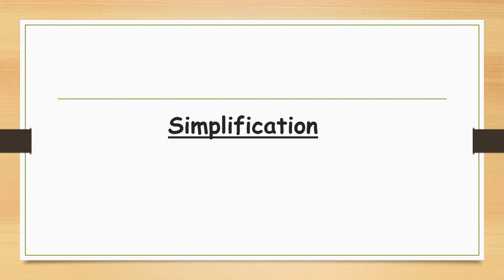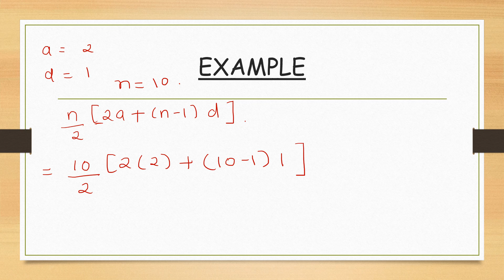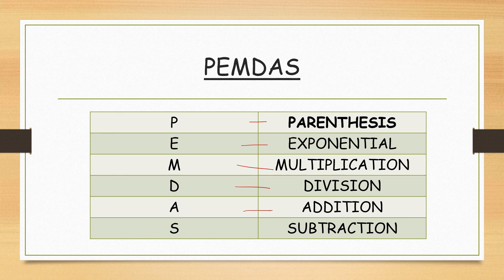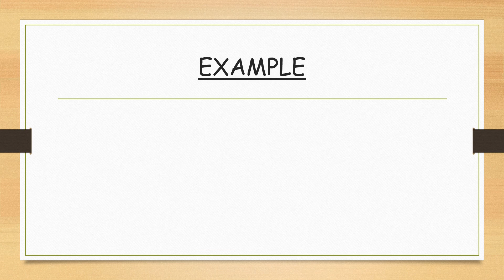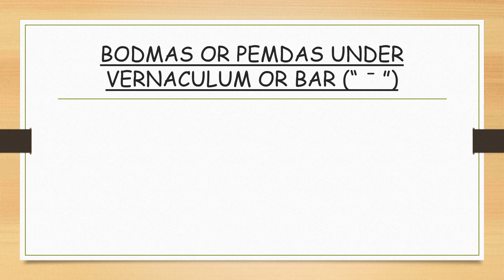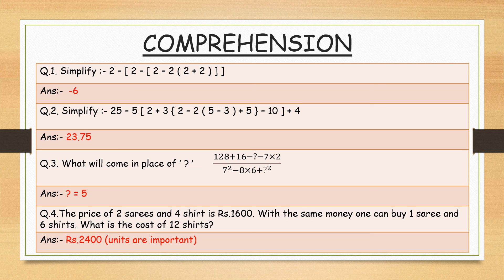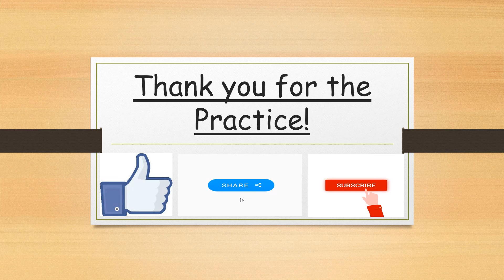BASIC THEORY P - SIMPLIFICATION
Hello learners!
I'm your mentor for the preparation of various examinations.
Here is a brief introduction to my channel and I welcome you all to study, learn and grow with me. Every building is strong because of it's foundation. In the same way if you want to be academically strong and nail all your exams it is important to know the basic concepts of every subject. Through this channel I will help you clear the basic theories ( as the name of the channel says) and make studying advance subjects like a therapy. So, join me in this journey and lets make all our dreams come true.

Thank you and enjoy learning with me.